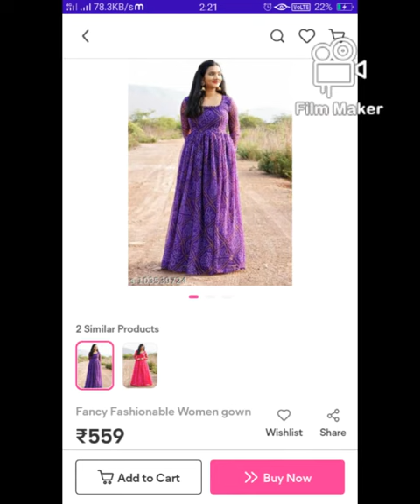Amala shaji meesho dress collection💙